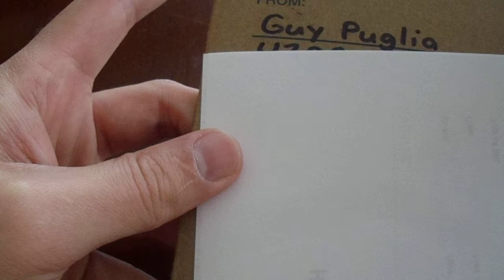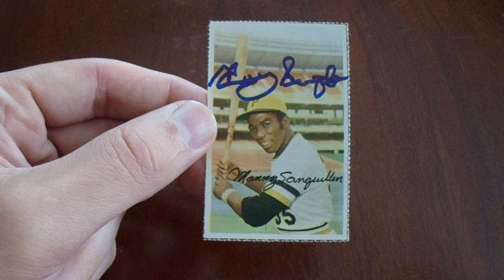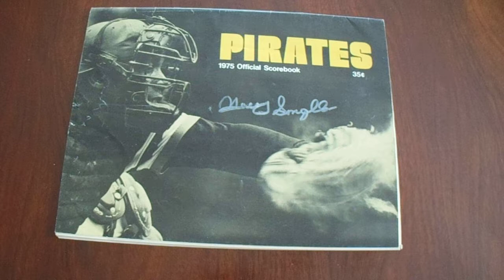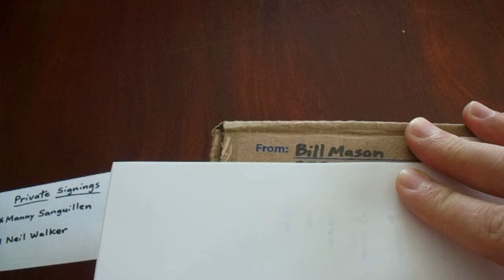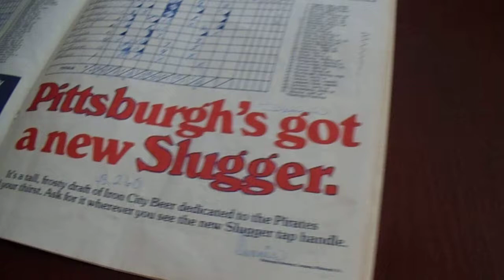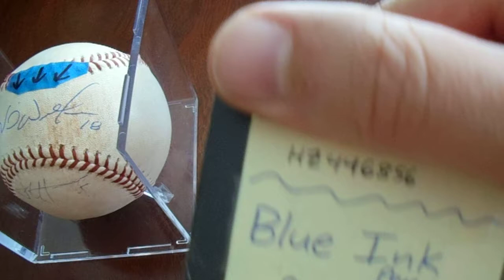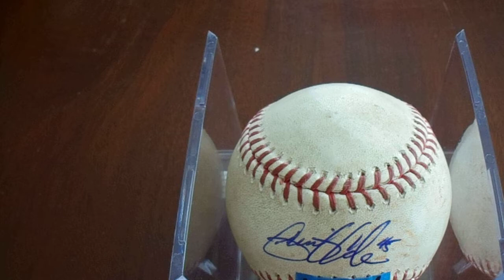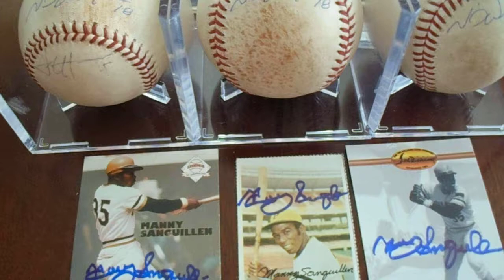Private Autograph Signings 3 MLB Dual Neil Walker Signed Game Balls and Manny Sanguillen Items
In October of 2020, I received items back from two private signings.  Both autograph signings are former Pittsburgh Pirates players.  I received three trading cards and a program from Manny Sanguillen, and I received three MLB authenticated game used baseballs that were already signed by somebody else from Neil Walker.

The three game used balls are amazing as each of baseball tells story.  I hope you enjoy watching this, especially if you are a Pirates fan, baseball fan, game used fan, or autograph fan.